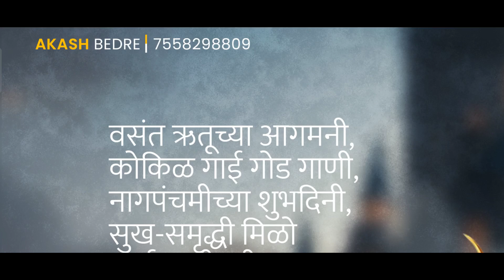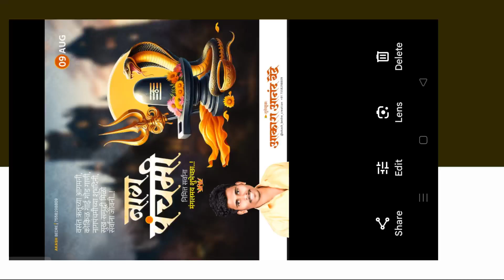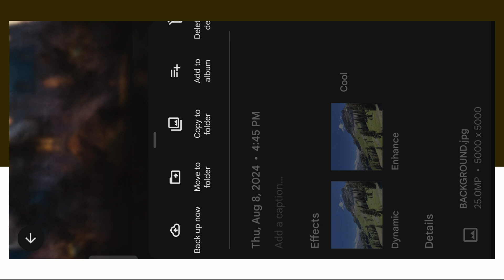Nagpanchami Banner Editing 2024 | nag panchami 2024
TOPICS COVERED :
nag panchami banner editing, birthday banner editing, nag panchami banner editing plp file